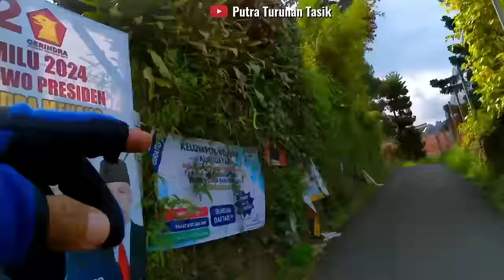POP SUNDA LAWAS ENAK DI DENGAR | SUASANA PERJALANAN INDAH PUNCAK BOGOR